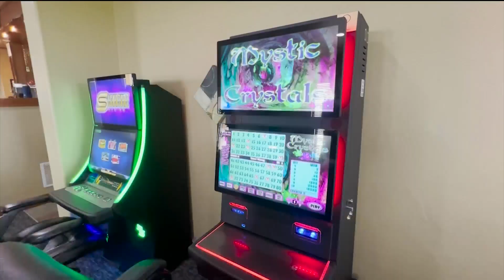Roger Shelton's disappearance: New information shared